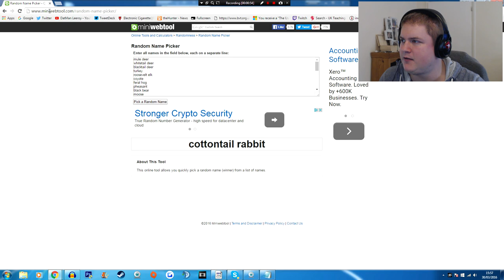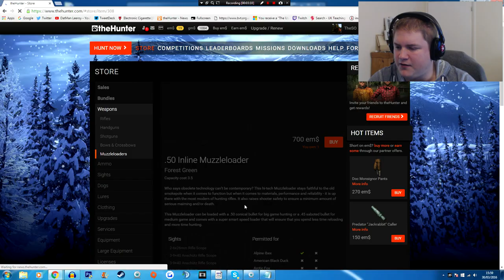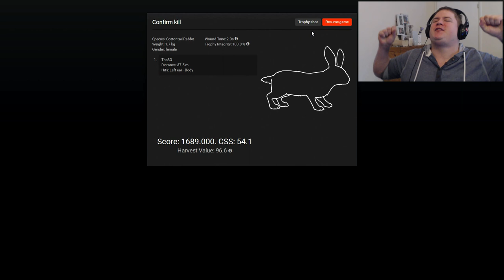TOUGHEST CHALLENGE YET - theHunter 2016 Randomiser Challenge #2 w/leeroy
Randomiser challenge woot! In this series we let the powers that be decide what we hunt!